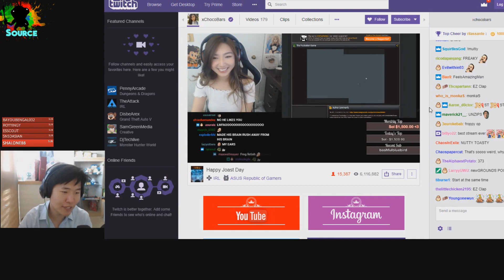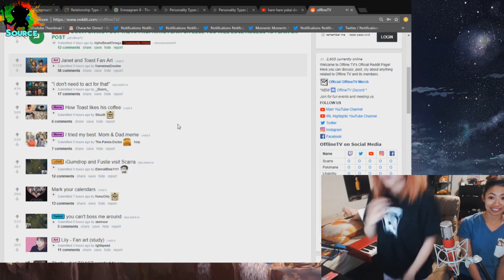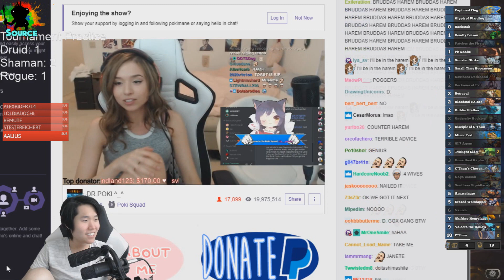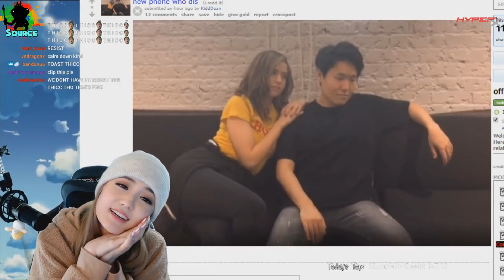Hearthstone - TOAST HAREM - Kobolds WTF Moments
Hearthstone WTF Kobolds and Catacombs Moments - Murloc HS - Funny and Lucky Plays
Best moments of WTF Frozen Throne Moments Salty & Rage
Kobolds and Catacombs Funny and Rng Wtf Moments gameplays

Thanks for your support guys. What do you think about its cards? Say me in comments, good day^^

Comment for more montages and videos. Thanks

Sources:
Videos:

Best hearthstone plays and funny wt moments of Knights of the Frozen Throne & The Kobolds and Catacombs cards